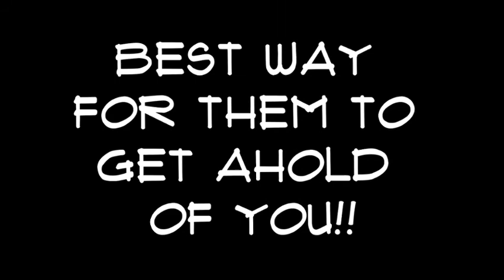Link Crew welcome Success 191